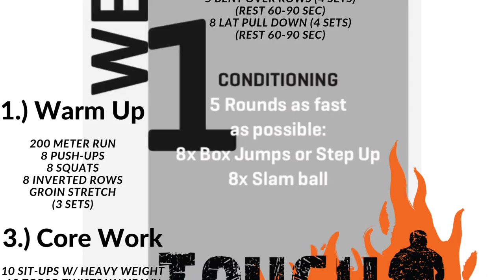Tough Mudder Training: T-Minus 56 Days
What’s up y’all! T-minus 56 days till Tough Mudder. Keep grinding y’all and until next time.